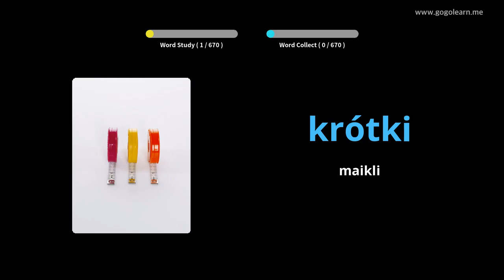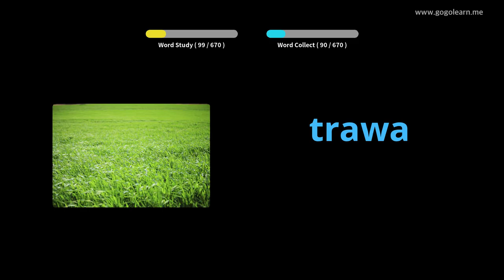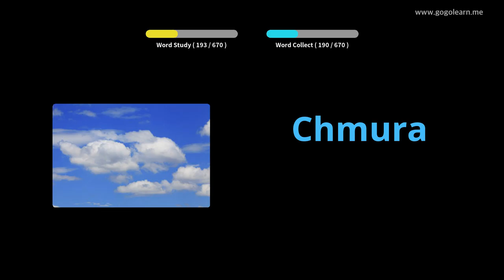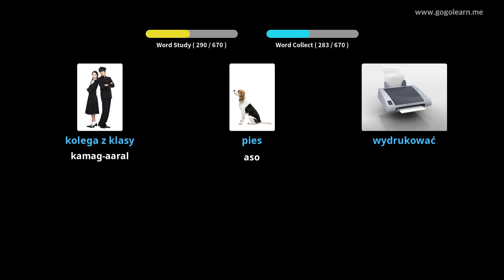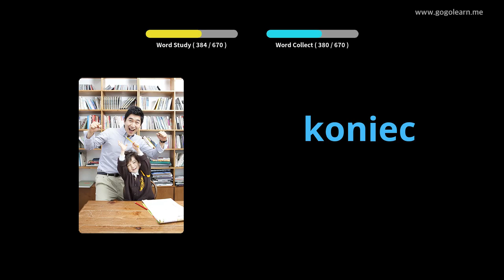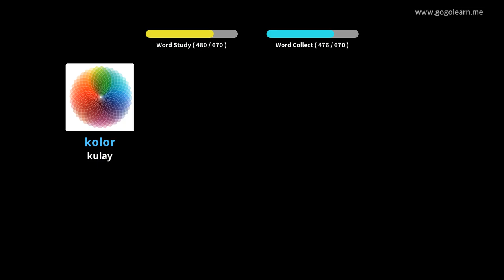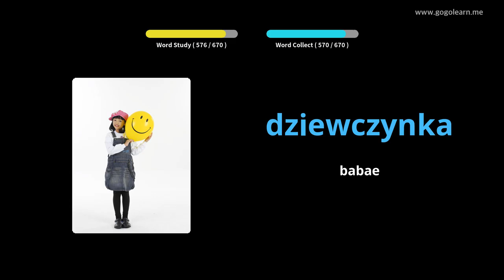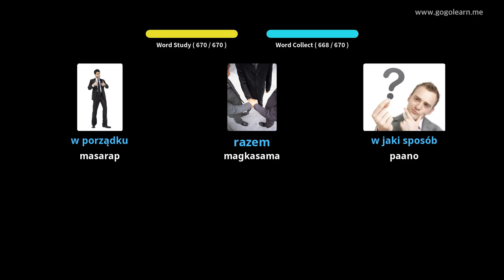Mga bata sa Talasalitaan ng Poland | Golearn